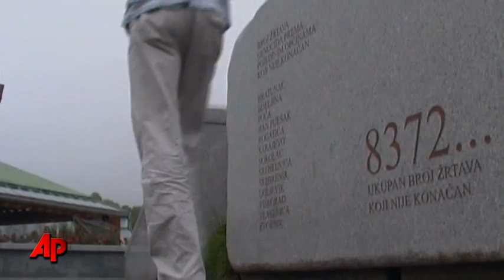AP Exclusive: Boy in Mladic Footage Looks Back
AP Exclusive: The boy in iconic footage shot in Srebenica shortly before Serb forces massacred Muslim men and boys recalls his chilling encounter with Ratko Mladic. (May 31)